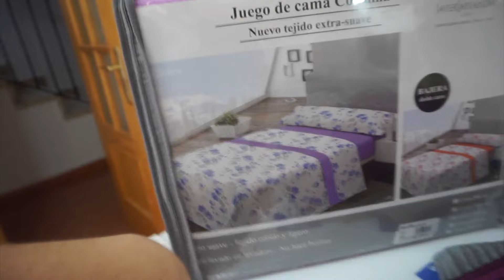VLOG!! 1Y 2 Octubre-Compras y decoramos la casa.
❤       ÁBREME     ❤
Hola a todo@s y bienvenidos de nuevo al canal.
Hos os traigo un vlog.

 GRACIAS